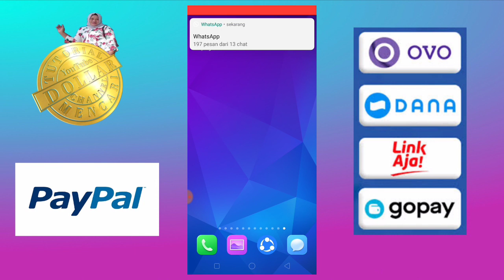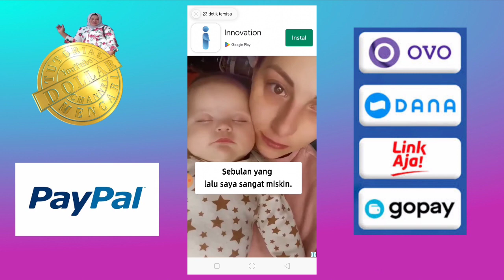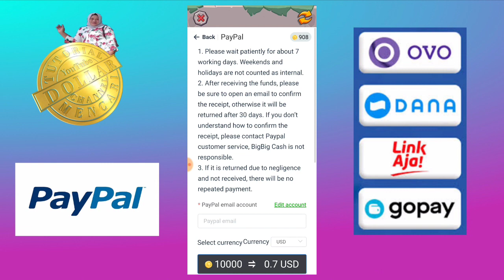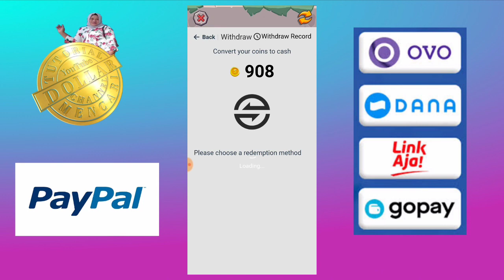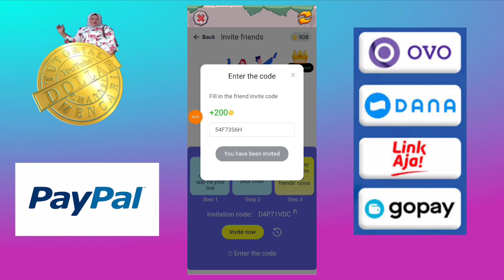Pop!Higher - Penghasil Dollar Terbaru 2023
Kode Undangan : D4P71VDC